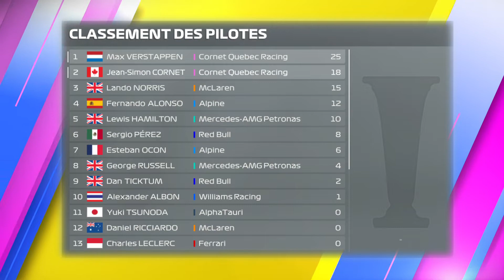F1® 22 - MyTeam Ep.37 : LA RIVALITÉ VERSTAPPEN-CORNET PROGRESSE ! CLASSIQUE SAFETY CAR À JEDDAH !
Bienvenue sur CORNET.TV, la chaîne dédiée à l'écurie québécoise ''Cornet Quebec Racing'' !

F1 22 - Mon Écurie/MyTeam (Saison 3)
Grand prix d'Arabie Saoudite (2/16)
Dégâts - Simulation
Aides - ABS activé et antipatinage intermédiaire.

▬▬▬▬▬▬▬▬▬▬▬ MUSIQUES ▬▬▬▬▬▬▬▬▬▬▬▬▬